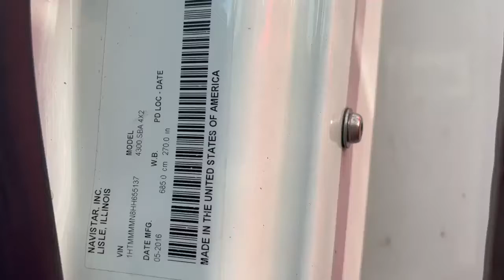2017 INTERNATIONAL DURASTAR 4300 For Sale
2017 INTERNATIONAL 4300 26' BOX TRUCK
TRUCK STARTS & RUNS
24’ INSULATED COLD PLATE BOX (NON OPERABLE)
CUMMINS ISB - 225 HP ENGINE
AUTOMATIC TRANSMISSION
LOCATION: DAYTONA BEACH, FL
SOLD AS-IS
BODY DAMAGE TO PASSENGER SIDE BOX - DAMAGE IS TO OUTSIDE OF BOX